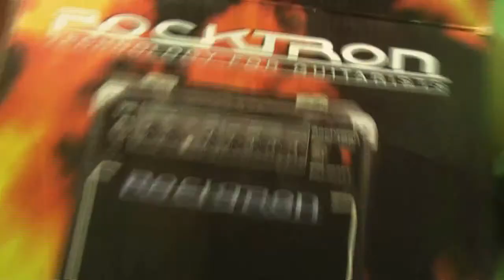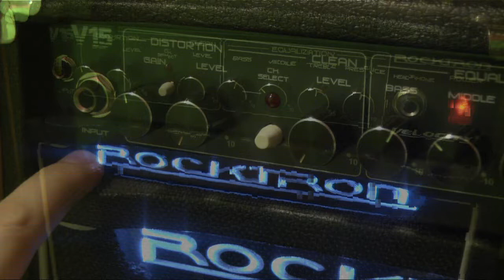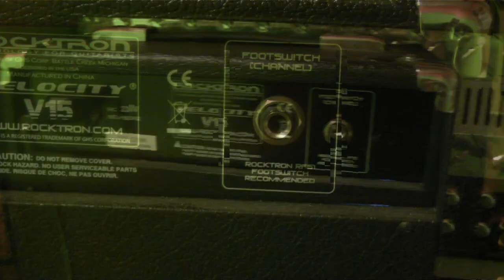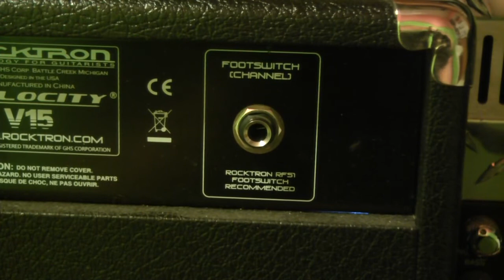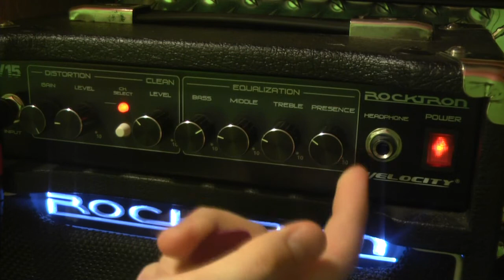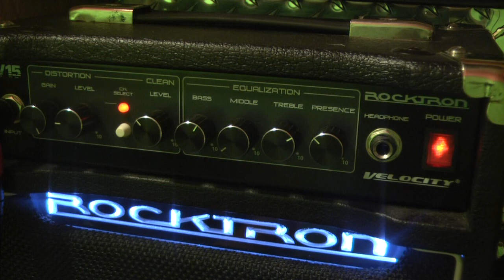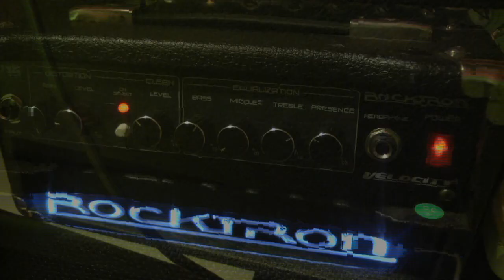rocktron velocity v 15